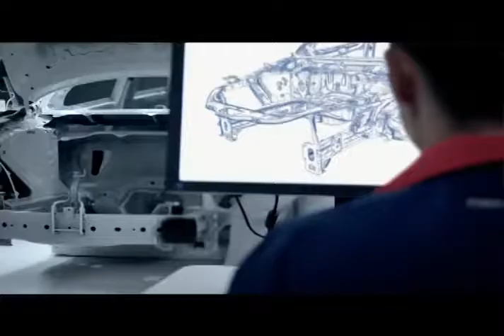Introducing the 2014 Mazda CX 5 with 2 5L SKYACTIV® G Engine Mazda USA